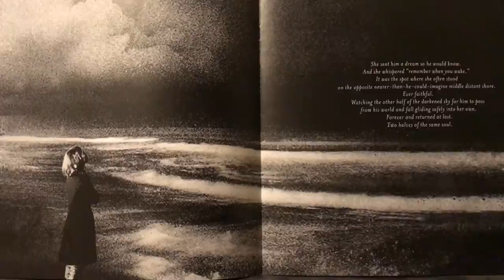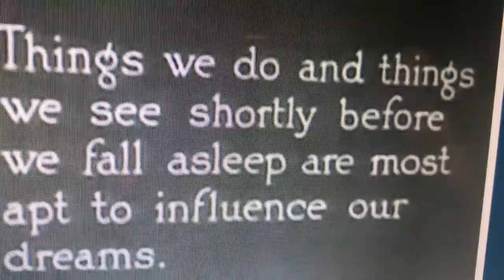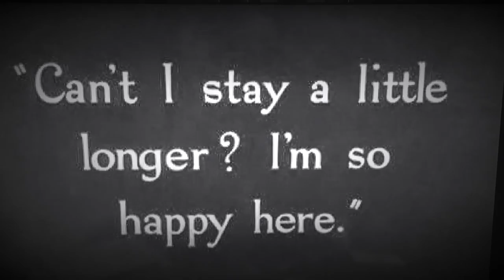To The Other Half Of The Sky - Bipolar Explorer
For Summer on her 38th birthday. Love you forever.

Video for Bipolar Explorer's "To The Other Half of The Sky" from their sixth album, "Dream Together" (c/p. 2017 Slugg Records).

Summer Serafin - vocals
Michael Serafin-Wells - vocals, guitars, bass, percussion

Spoken word - Kim Donovan

Recorded live, noisily and in a hurry at The Shrine - NYC.
Words & Music by Michael Serafin-Wells, c. 2017 Thirteen November Music (ASCAP)

NYC dreampop trio, Bipolar Explorer, follow up their critically-acclaimed albums "Of Love And Loss" and "Angels" (Best Albums of the Year, 2013 & 2015 - Ground Control Magazine) with this breathtaking new work. "Eclectic, steadfast, powerful" - PopMatters

ABOUT THIS ALBUM: Their sixth album, NYC dreampop trio Bipolar Explorer follow up their critically acclaimed albums “Of Love and Loss” and “Angels” (Best Albums of the Year - Ground Control Magazine, 2013 and 2015, respectively) with this breathtaking new work.

Released on New Year’s Day 2017, DREAM TOGETHER found immediate praise from WFMU’s Liz Berg as “just a great album for winter” and USC filmmaker and author Alexandra Dennis-Renner writing on the day of its release “in light of a new year, I encourage everybody to snap up a copy of Bipolar Explorer's new album, "Dream Together", that dropped with the ball today. Every song on "Dream Together" is a reminder that the end of one thing is not necessarily the beginning of something new--not a hard reset--but the continuation of what was through the lens of what could be. What will be. And proof that there is always love, hope, and strength in that journey. There's something here for you and you are loved.”

Finding airplay on Irene Trudel's show ("beautiful, great drifty pop, full of sadness and wonder") as well as Joe McGasko's and the aforementioned Ms. Berg, all on WFMU, and charting at #18 on California's free-form KDVS in the first weeks after its release, DREAM TOGETHER was received glowingly in France in a review by Raphael Duprez for Indiemusic Magazine:

"New York’s Bipolar Explorer offers a new album, their sixth, Dream Together (Slugg Records) which is as much a reverie as a dream burning and crawling gently under our bare skins. In perpetual search for the discovery of the unknown, the trio delivers a work as simple as it is majestic and pure. The guitars charged with reverb and delay, voices and choruses distant but warm, all in an atmosphere as moist as light, like a refreshing breeze before the storm. Daring and emotionally naked, doubtless this record may undo some. But we must yield to the temptation, the inexorable attraction of these magical and nostalgic, deep and milky songs. Alternatingly dark ("Thirteen", “View”), angelic and aerial (“Dream 3”), painful and urgent (“She Hears You Calling”), catching and cathartic, the album closes with the ten-minute epic "To The Other Half Of The Sky” - loaded with palpable electricity as well as an ultimate tour de force in softness - the group relaxing its muscles and leaving notes hovering long after its ultimate resonances. Devilishly endearing, Dream Together offers that rare possibility for us to traverse vast lands, leaving so primordial a place for our imagination, all by means of sonics that are literally enveloping and vibrating. A LP that is drunk, slowly, to better quench thirst. A walk through the clouds, without worrying about the next day."

Dream Together is conceived for and imagined as a live performance arts installation with a spoken word narration component and visuals as alluded to within this booklet.

For Summer who filled my life with light and love and who is with me, I know. Not least of all for coming to me in dreams with several of these songs. In that magic place, between sleep and wake, I would quickly reach bedside to sing them into my phone before rising and figuring out the rest on guitar in the light of dawn. Little sweetheart, thank you. I know with all my soul that we are indeed “just a heartbeat apart”. With all my love forever...

-Michael Serafin-Wells, New York City,  Nov 13, 2017